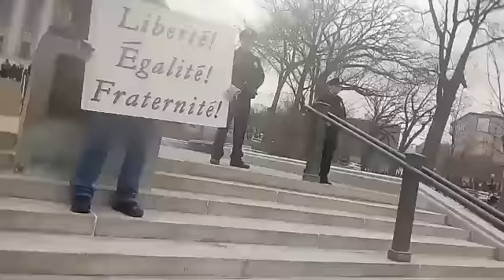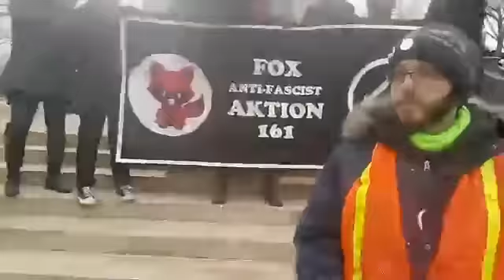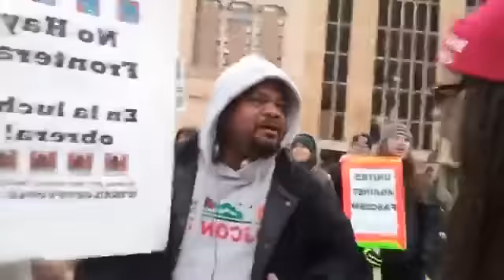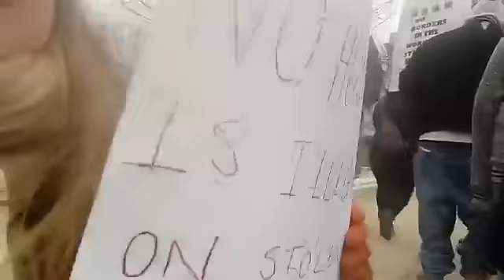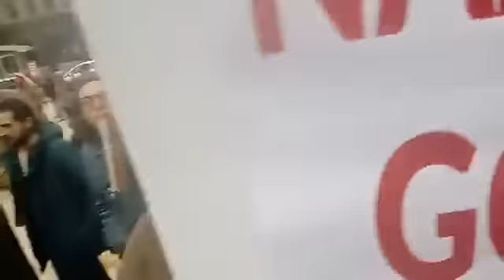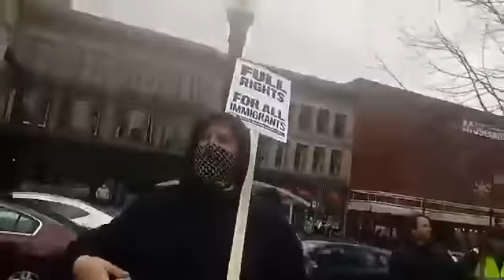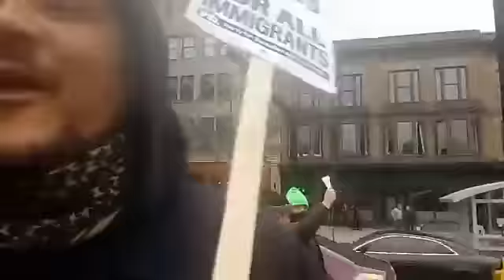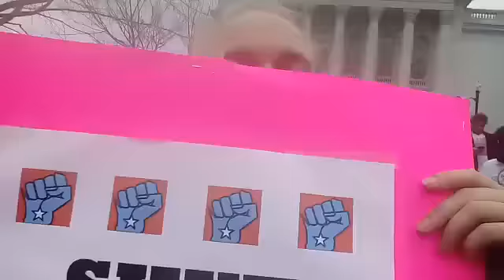Antifa Invade Pro Trump Rally In Madison Wisconsin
Live here in Madison Wisconsin ,the capital !